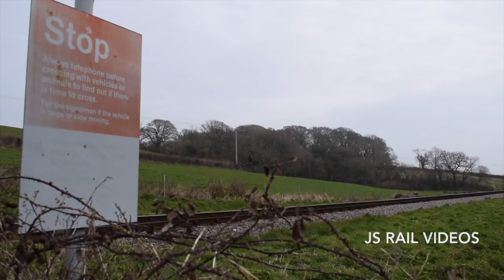JS Rail Videos - The Best of 2018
2019 is just around the corner, and before we welcome in the New Year, let's take a look at some of our highlights from the previous 12 months! As always, there's plenty of scenes from the Main Line, and Heritage Railways.

This 57 minute video showcases our favourite moments from behind the camera, filmed during 2018.

Timestamps:

00:00 Title Card
00:23 Mid Hants Railway - Pre-Spring Gala - 9th February
02:07 35028 - British Pullman - 16th February
03:27 45212 - Cathedrals Express - 22nd March
04:04 Swanage Railway - 'Works Outing' Spring Gala - 25th March
07:23 31806 - Loaded Test Run - 13th April
09:52 45212 and 31806 - Great Britain XII - 26th & 27th April
16:34 Dartmouth Steam Railway - 3rd May
18:10 Spa Valley Railway - 5th May
20:37 D6515 and 20007 & 20142 - Purbeck Explorer - 10th May
21:43 Swanage Railway - Diesel Gala - 10th & 11th May
27:05 20007 & 20142 and 73136 - Purbeck Explorer II - 13th May
28:02 45212 - Cathedrals Express - 2nd June
28:40 Mid Hants Railway - Diesel Gala - 1st & 3rd June
34:30 1001 - South Devon Coaster - 16th June
35:06 35028 - Cornishman Express - 17th June
37:38 Great Cockcrow Railway - 50th Anniversary Gala - 7th July
41:37 35028 - British Pullman - 10th August
42:17 60009 - Dorset Coast Express - 6th September
43:39 60009 - Swanage Belle - 13th September
44:14 Mid Hants Railway - Autumn Steam Gala - 19th & 21st October
52:14 44871 - Cathedrals Express - 4th December
53:37 44871 - Sherborne Christmas Carols Special - 11th December
54:16 44871 - Cathedrals Express - 14th December
54:53 44871 - Cathedrals Express - 17th December